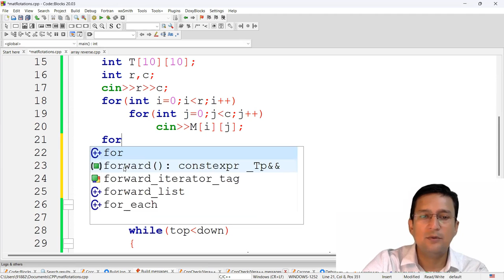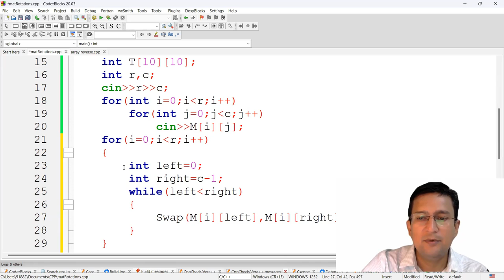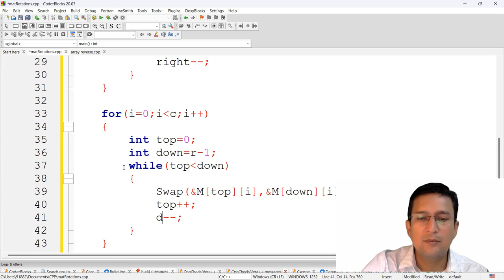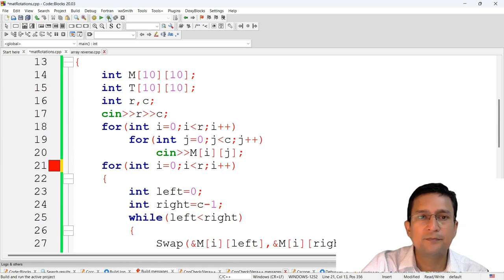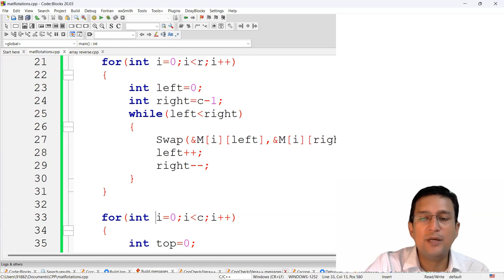Matrix Rotation 180 degrees (Clock wise and Anti Clock wise) : Problem Solving